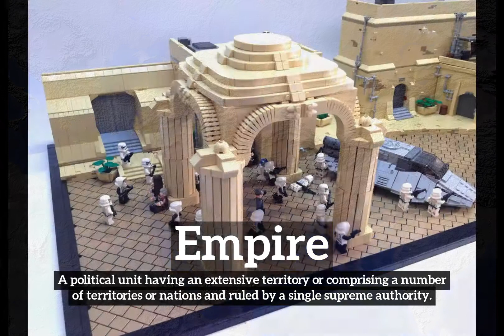What is Empire? | How Does Empire Look? | How to Say Empire in English?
Learn how to pronounce empire with Imago Spectrum.

Imago Spectrum allows you to easily memorize common English words and phrases by joining visual and auditory learning environments into a short video. Focus on the images and repeat empire several times for best retention results.

In this video we are speaking the word, empire. Do take note of how empire is spelled.
The definition of empire is listed below the word in the video.
Empire:  A political unit having an extensive territory or comprising a number of territories or nations and ruled by a single supreme authority.